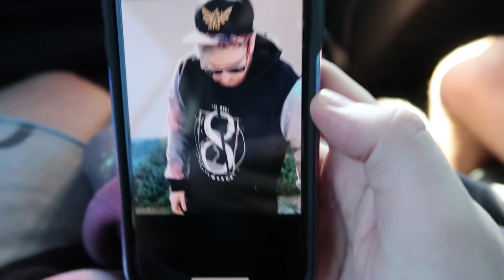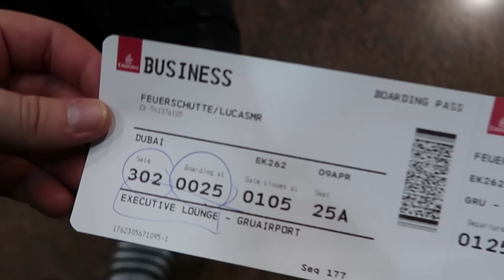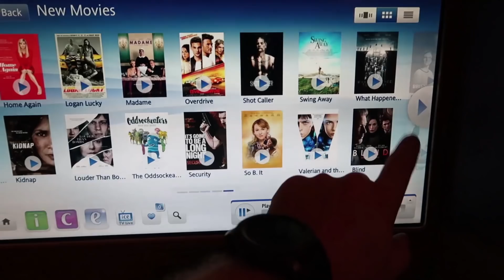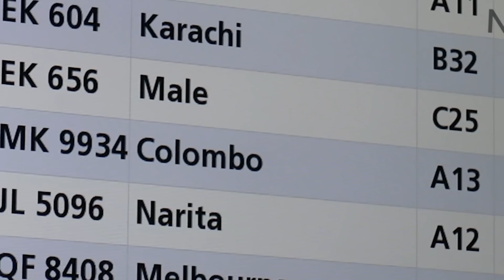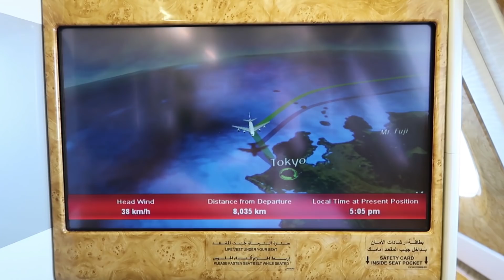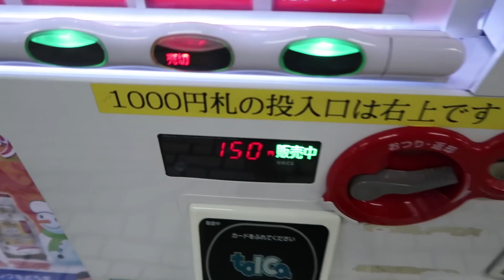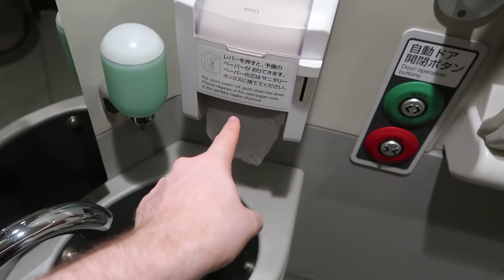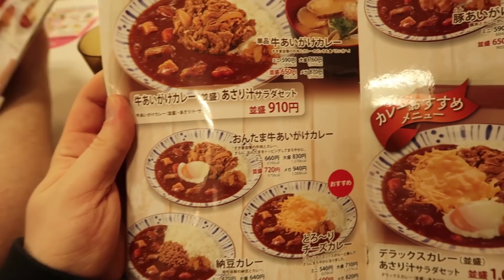PERDIDO NO JAPÃO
► Endereço para presentes:

• Caixa Postal 174, CEP 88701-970 / Tubarão - Santa Catarina.

► Informações Técnicas & Perguntas Frequentes (FAQ):

• Quais equipamentos você utiliza na gravação dos seus vídeos?

Câmeras: Canon 70D e Canon 80D em 1080p e 60fps para gameplays e 30fps para vlogs.
Lentes: Sigma 1.8 de 18-35mm ou Sigma 2.8 15mm (Fisheye)
Microfones: Rode VideoMic Pro (ligado na câmera) ou Behringer C-1U (USB).

• Quais programas você usa para gravações de tela/gameplay?

Gravação de tela: OBS Studio e Mirilis Action!.
Gravação de áudio: Audacity.

• Em que programa esse vídeo foi editado?

Todos os meus vídeos são editados no Final Cut Pro X da Apple.